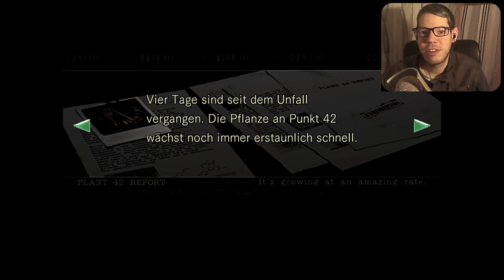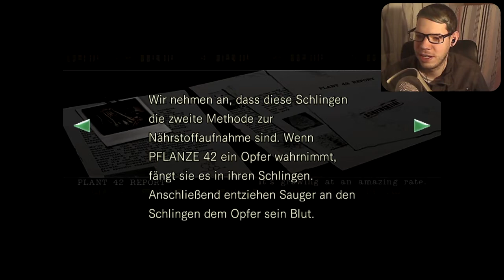Monster aus allen Löchern | Resident Evil HD Remaster (#12) + FACECAM [DEU/HD]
Wenn die Zombies soweit alle sind, müssen halt andere Gegner her.